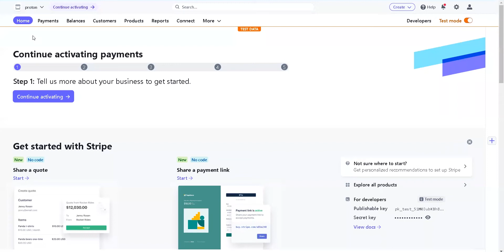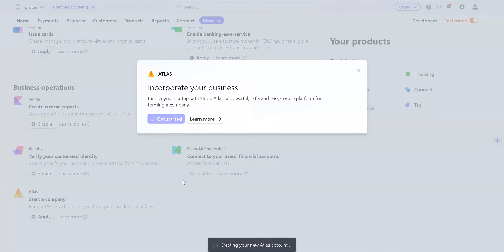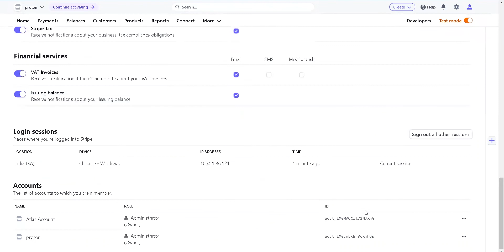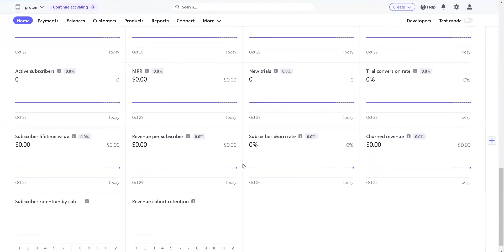General browsing on Stripe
The user flows and screenshots of general browsing on Stripe